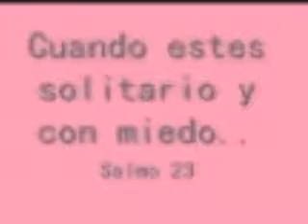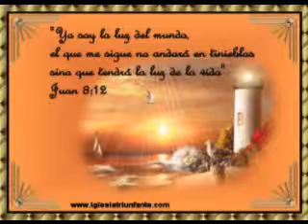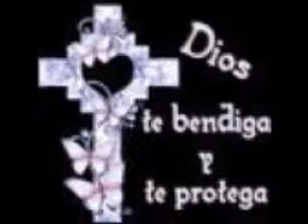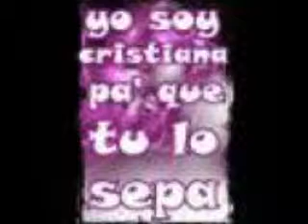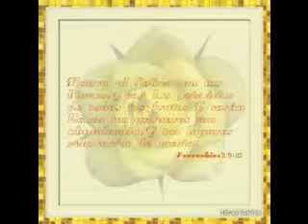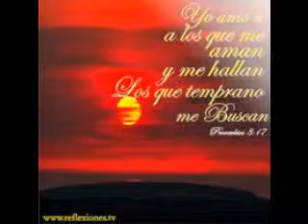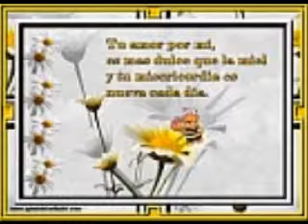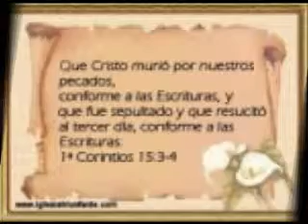Siento tu mirar_Alabanza